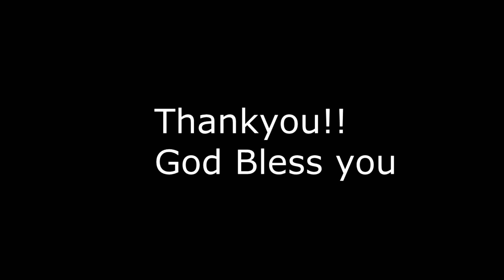Pengertian, Akibat, dan Pencegahan Perbuatan Dosa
Penjelasan pengertian, akibat dan pencegahan perbuatan dosa